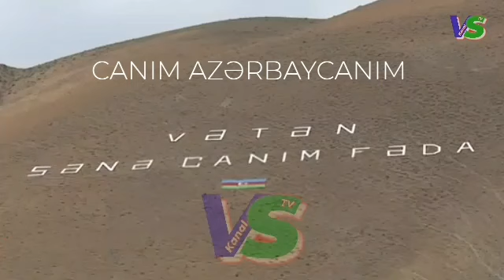Canım Azərbaycanım Ceyhun Qarabaglı yeni 2020